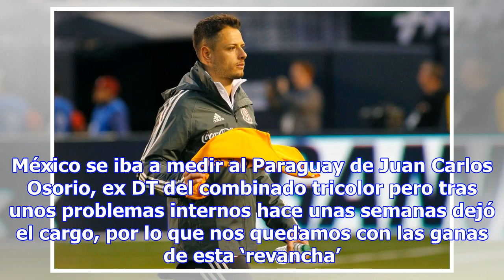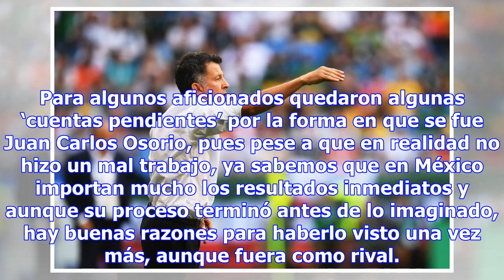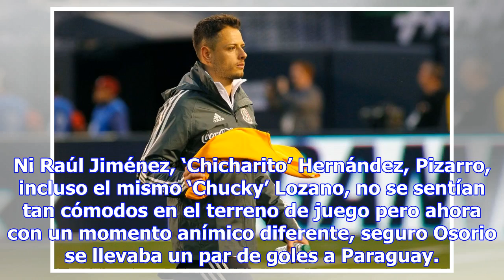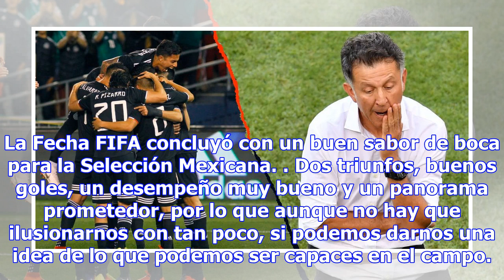LAS 3 RAZONES POR LAS QUE MÉXICO TENÍA QUE ENFRENTAR AL PARAGUAY DE JUAN CARLOS OSORIO